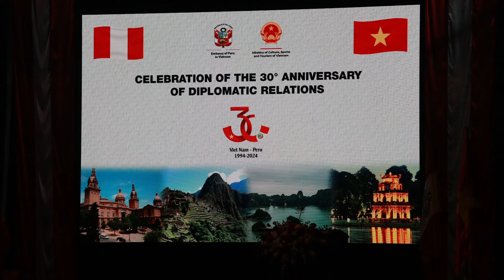Chương trình nghệ thuật âm nhạc thắp sáng tình hữu nghị Việt Nam-Peru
Báo Vietnam Plus |
Tối ngày 23/10, tại Nhà hát lớn Hà Nội đã diễn ra buổi trình diễn âm nhạc đặc sắc “Q'pop & Quechua Concert” thu hút đông đảo công chúng trong và ngoài nước tham dự.

Đây là sự kiện do Đại sứ quán Peru tại Việt Nam tổ chức nhân dịp kỷ niệm 30 năm thiết lập quan hệ ngoại giao giữa nước Peru và Việt Nam. Sự kiện không chỉ mang đến những tiết mục nghệ thuật đỉnh cao mà còn là minh chứng cho tình hữu nghị và hợp tác toàn diện của hai quốc gia.

Mở màn cho buổi hòa nhạc, khán giả đã được thưởng thức tiết mục độc tấu guitar của nghệ sĩ Vũ Hiển, một cái tên biểu tượng của dòng nhạc guitar cổ điển tại Hà Nội. Tiếp đó, những bài hát mang giai điệu truyền thống của nữ ca sỹ Yolanda Pinares - ngôi sao của dòng nhạc dân gian đương đại Peru kết hợp nghệ sỹ đàn tỳ bà Phan Thủy tạo nên một bức tranh âm nhạc đa sắc màu, thể hiện sự giao thoa văn hóa sâu sắc giữa hai nước.

Không khí buổi hòa nhạc sôi động hơn khi đến với phần trình diễn của ca sỹ, nhạc sỹ và nhà sản xuất âm nhạc tài năng của Peru Lenin Tamayo. Là người tiên phong sáng lập dòng nhạc Q'pop (Quechua Pop), nam ca sĩ Lenin khéo léo kết hợp giữa âm hưởng truyền thống của ngôn ngữ Quechua cổ xưa với nhịp điệu sôi động của K-pop, mở ra một không gian âm nhạc đầy sắc màu.

Buổi hòa nhạc khép lại bằng một tiết mục bùng nổ của tất cả các nghệ sỹ với ca khúc “Xin chào Việt Nam.” Sự kết hợp giữa các giai điệu khác nhau từ Việt Nam và Peru khiến khán giả vô cùng hào hứng và xúc động, để lại nhiều ấn tượng đẹp đẽ trong lòng mỗi người xem./.